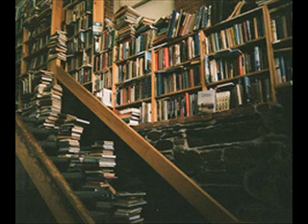Help Me/Thirty One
I know I've had this song already but it fits this chapter so perfectly in my opinion. OH! & If I just ruined poor innocent bunny rabbits for you after this I'm sorry. ♥

Thirty One.

Justin's POV:
I drove down the road following the directions the paper gave me. I couldn't let her go. We've known eachother about maybe two weeks but still its that voice inside my head, yelling at me to go get her, find her, save her. I kept going past the speed limit, the road was clear and free. On the road there was a rabbit with blood around itself, staining its white fur. Just an innocent creature who didn't have a chance to save himself. I have a chance though, I have that chance to fight.

I took a sharp turn, but I didn't slow down. The tree branches continously hitting the windshield. The glass finally shattered and I came to a halt, trying to cover myself from the flying glass. I looked around seeing glass everywhere and a bullet in the backseat. Silently I opened the door sliding out and reaching under my seat for my hand gun.

Looking around I saw no one just wilderness. I ketp low circling the car and began walking my gun still ahead of me. I started to walk a little more quicker. I couldn't let anything worse happen to Bailey. I made sure I wouldn't step on a twig or anthing. The last thing I needed was to creat more attention to myself. Finally I reached the wooden house and before me stood two men, laughing.

"Well take a look at that Larry, old boyfriend finally decided to show up." The bigger one said as he put his hands under his belt. I aimed the gun at both of them. The small one, Larry was laughing hysterically.

"Okay cut the crap boys, where is she?" They kept laughing and the smaller one nudged the big one.

"Hey Bill, check it out, he wants to see his girlfriend." They continued laughing, while I just really wanted to rip their eyes out and beat the living crap out of them. "Hey you know you have a good girlfriend." The small one, Larry said. " She's amazing! The way she grips the sheets when I give  her what she wants. When she screams my name. When she kissed me all over. I mean damn the girl's good." My blood was boiling as he kept going on and on about Bailey and frankly I just couldn't take it anymore. Before I knew it my finger pulled the trigger and I guess anger got the best of me. He fell back as teh blodd began to pur out. It made a pool around his body. The bigger one looked up at me with such anger.

"Pretty boy, you just crossed the line." He charged at me but it was already too late, my finger once again pulled the trigger as he slowly staggered back. Two bullets hit him and ironically it was exactly like his buddy's. Right in their stone cold heart.

Bailey's POV:

I heard the guys laughing outside. I really hoped someone would come and get me out of this shit hole. All of a sudden I heard some commotion and gunshots. Tears were pouring out of my eyes just at the thought of me not living me anymore. I mean the idiots tried to kill me once already but they missed. Thank God. I heard a couple of more bullets go off. God Help Me. Please please please don't let me die, not this way, not now please. The door busted open and I closed my eyes. I don't even want to see who takes my life.

"Bailey!" I kenw the voice all to well, I opened my eyes to see Justin coming over here. Tears of joy escaped my eyes as he untied me. "Bailey Bailey Bailey. I'm so sorry. Very Sorry. Babe-" I cut him off and gave him a huge kiss, then quickly pulled away.

"Justin, honey, just plese get me out of here." He pulled me in a tight hug and pulled me up.

"Lets get out of here." He pressed his lips against my forehead.

God I love him. ♥
I thought this would be the last chapter but I don't know yet. Just kind of leave it open ended.

JUST KIDDING! Did you have a heart attack?